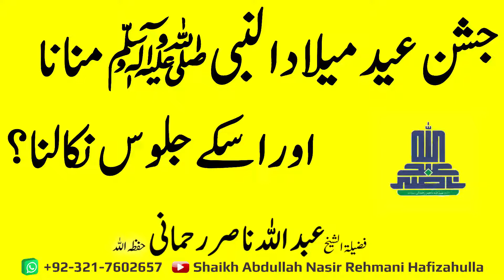Jashan-e-Eid Milad un Nabi ﷺ Manana aur Iskay Jalooss Nikalna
جشن عید میلاد النبی ﷺ منانا اور اسکے جلوس نکالنا ؟